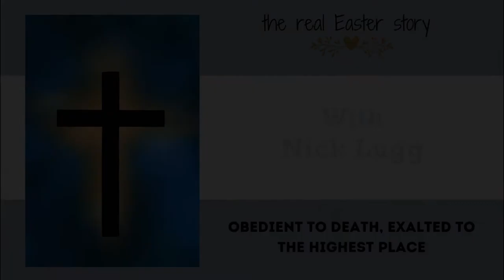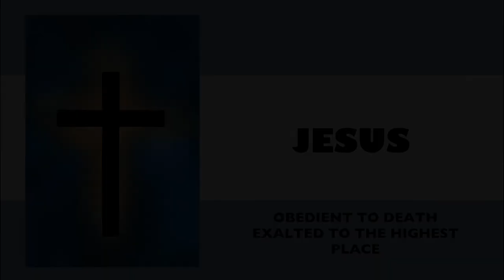The Real Easter Story - Day 13 - Nick Lugg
Let's start at the very beginning - Acts 1:1-11